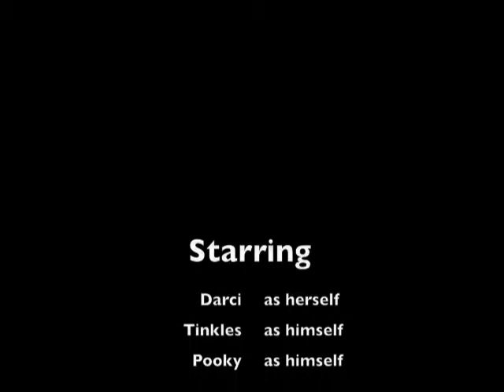Mister Tinkles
The Coolest Cat In The Cave